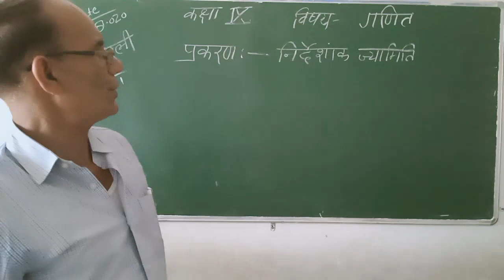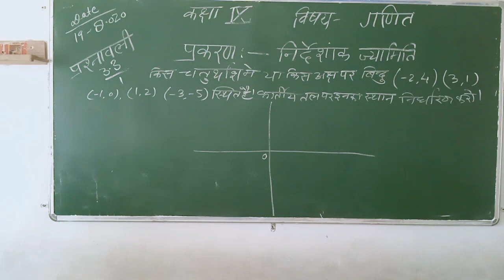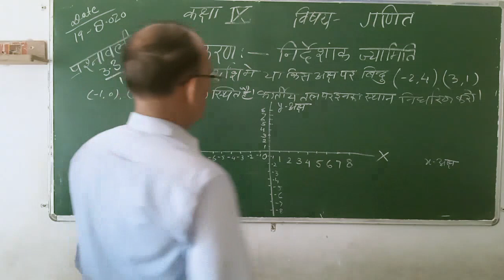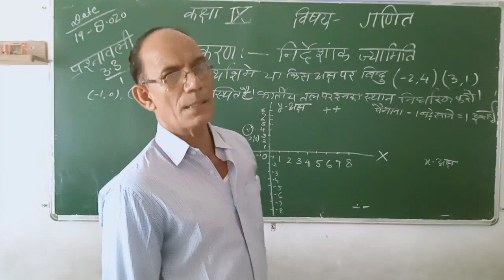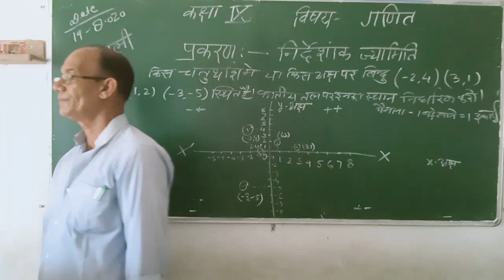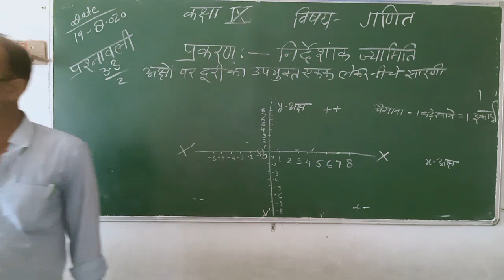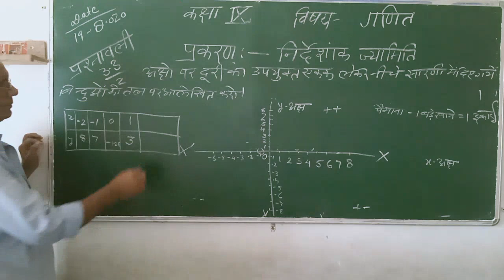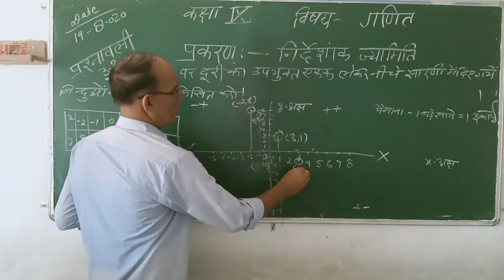Class 9th Maths 19.08.20